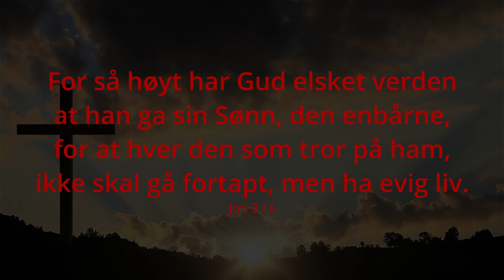Syns du det er vanskelig og skremmende? - Tro i hverdagen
Det er sies at det vanskelige er fort gjort å gjøre noe med, men at det umulige tar litt lengre tid. For Gud er det også fort gjort å gjøre noe med det umulige.